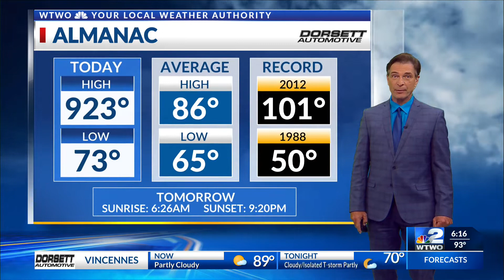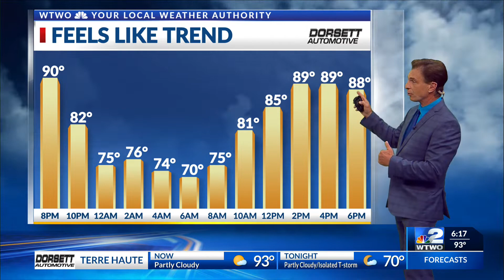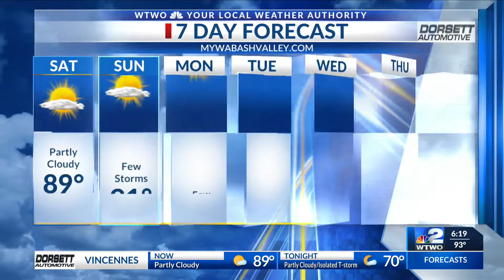6pm Weather 07-01-22